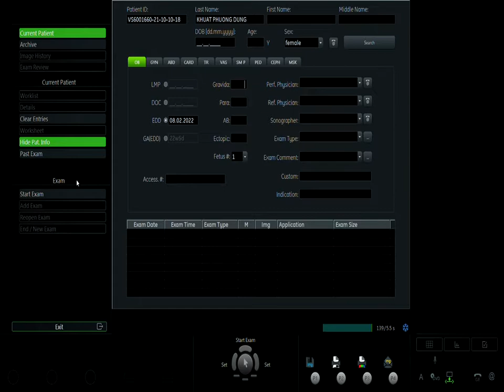KHUẤT PHƯƠNG DUNG 10/10 V1